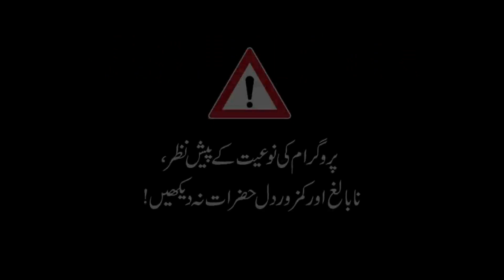First Time Watching|Movie Reaction|Horror 🤯😯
first time watching
movie reaction
first time watching movie reaction
movie reactions
horror stories in hindi
saaya
pakistani drama
top pakistani dramas
horror story
horror stories animated
horror movie reaction
ghost hunting
Saaya channel
best horror series
Horror series
Saaya horror episode 21
caught on camera
scary video
Reaction video